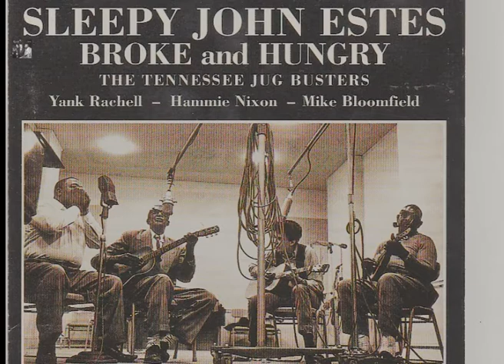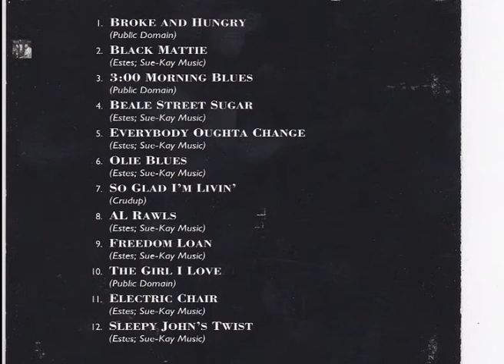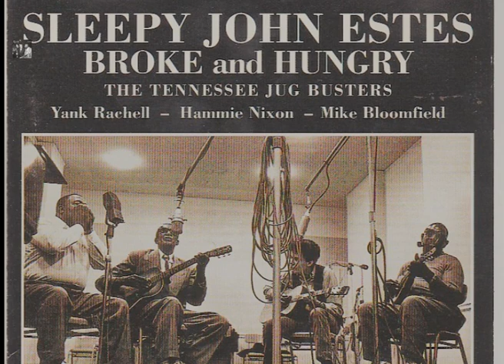SLEEPY JOHN ESTES WITH HAMMIE NIXON & YANK RACHELL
SLEEPY  JOHN ESTES WITH HAMMIE NIXON
YANK RACHELL - MIKE BLOOMFIELD

 THE TENNESSEE JUG BUSTERS
''THE TENNESSEE BLUES POET''

JOHN ADAM 'SLEEPY' ESTES
B.- January 25, 1899 - Ripley, Tennessee
D - june 5, 1977 - Brownsville, Tennessee

1.  Broke And Hungry
2.  Black Mattie
3.  3:00 Morning Blues
4.  Beale Street Sugar
5.  Everybody Oughta Change
6.  Olie Blues
7.  So Glad I'm Livin'
8.  Al Rawls
9.  Freedom Loan
10. The Girl I Love
11. Electric Chair
12. Sleepy John's Twist

Sleepy John Estes, vocals/guitar
Hammie Nixon,  harmonica
Yank Rachell,  mandolin/guitar
Plus a Young Mike Bloomfield quietly adding
his powerhouse  Guitar on four tracks (1,3,4,5)
 Recorded 1964